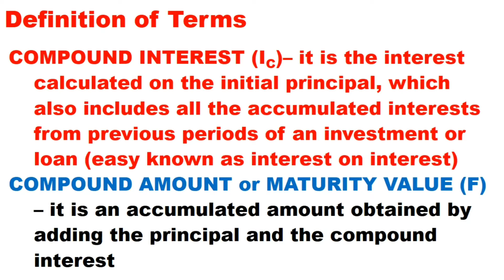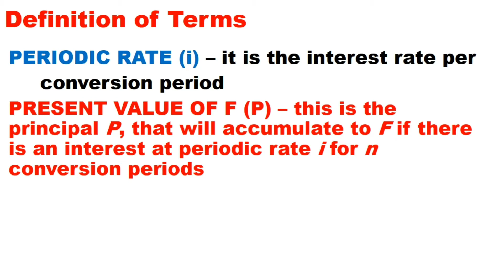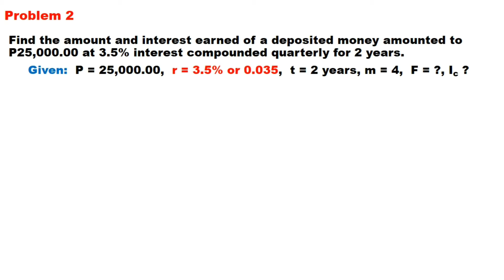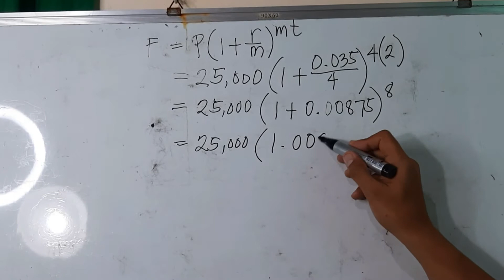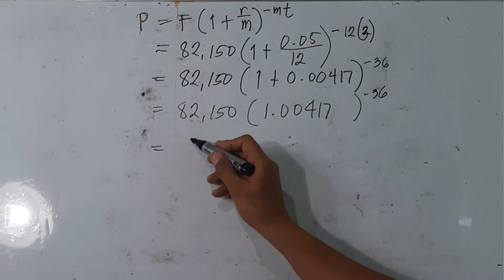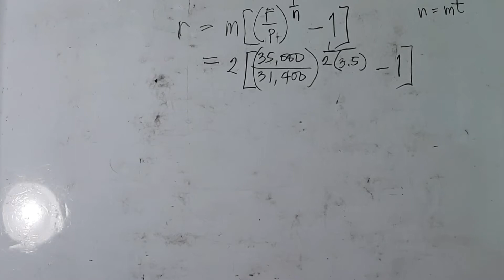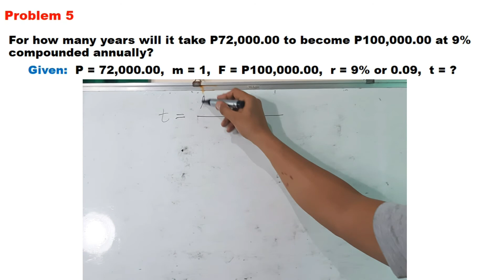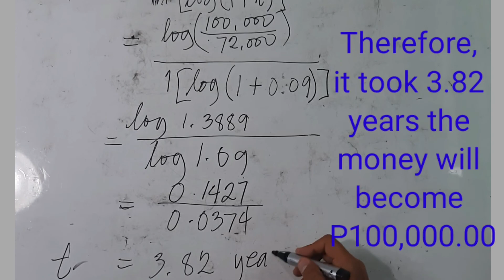Compound Interest (Senior High School - General Mathematics)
This video is for all for their self-study. You will from this the following:
1. Illustrate compound interest,
2. Compute the future value, principal, rate and time of a compound interest.